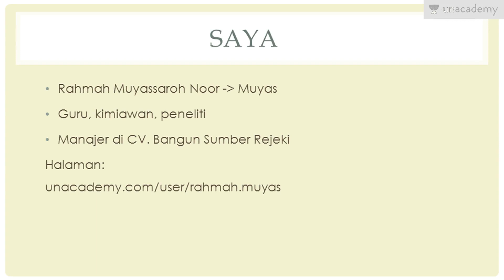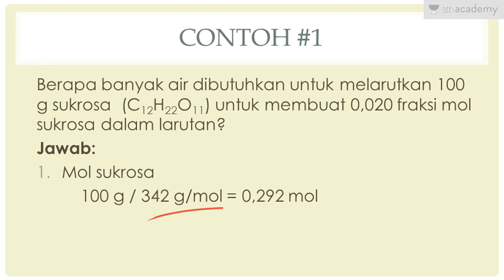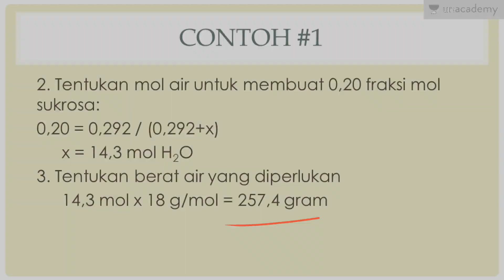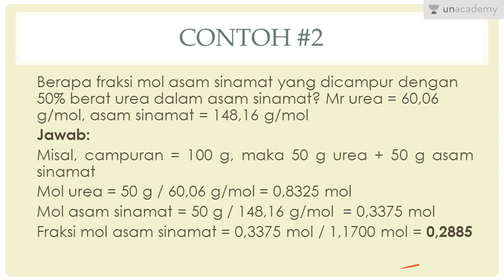Sifat Koligatif dan Konsentrasi Larutan (Kimia - SBMPTN, UN, SMA): Fraksi Mol